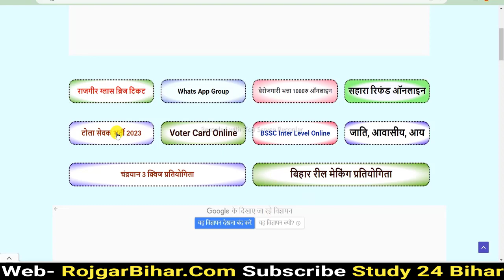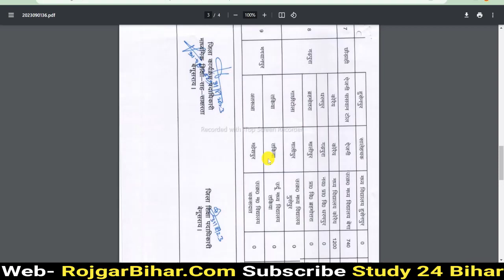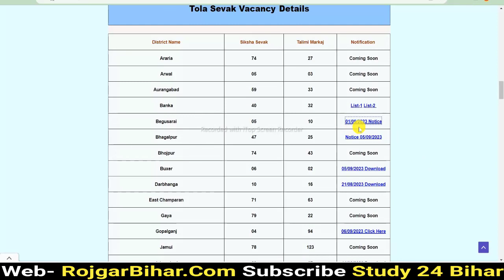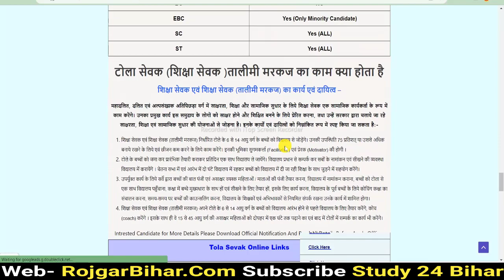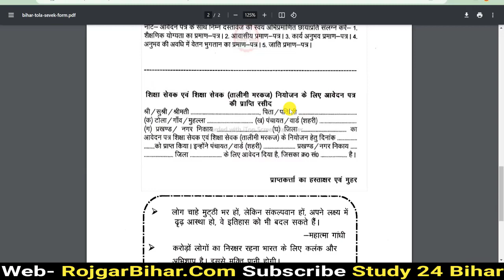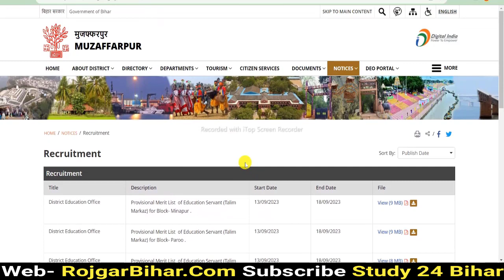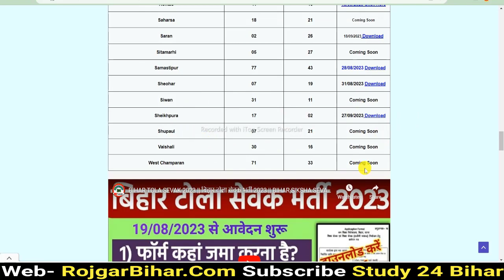Bihar tola Sevak Talimi markaz Form Kahan Jama Kare || Siksha Sevak Merit List Download 2023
BIHAR TOLA SEVAK 2023 | बिहार टोला सेवक भर्ती 2023 |  BIHAR SIKSHA SEVAK BHARTI | Bihar Talimi Markaj Vacancy 2023 | Bihar vikas mitra offline form 2023 kaise Bhare :: विकास मित्र 2023 की आई नई भर्ती जल्दी करें आवेदन

Bihar Tola Sevak Bharti 2023 : बिहार महादलित दलित एवं अल्पसंख्यक अतिपिछड़ा वर्ग अक्षर आँचल योजना के तहत शिक्षा सेवक एवं शिक्षा सेवक तालीमी मरकज पद पर  भर्ती के किये नोटिफिकेशन जारी कर दिया गया है बिहार में कुल 2578 शिक्षा सेवक (टोला सेवक ) और तालीमी मरकज के लिए पद खली है जिसमे स्थानीय निवासियों से आवेदनलिया जायेगा जिसमे मेट्रिक पास अभ्यर्थी आवेदन कर सकते हैं |

बिहार महादलित विकास मिशन के अंतर्गत  Bihar के विभिन्न प्रखंड/नगर परिषद एवं वार्ड  में रिक्त विकास मित्र के पद पर नियुक्ति हेतु आवेदन आमंत्रित किया गया है, इस पद हेतु आहर्ता प्राप्त अभ्यर्थी ऑफलाइन आवेदन सम्बंधित कार्यालय में निर्धारित तिथि तक जमा कर सकते हैं विस्तृत जानकारी के लिए वीडियो पूरा देखें |
बिहार विकाश मित्र ऑफलाइन आवेदन 2023,
Vikas Mitra Recruitment 2023,
Bihar Vikas Mitra Vacancy 2023,
Bihar Sarkar,Study24,Study 24,Bihar Vikas Mitra Recruitment 2023